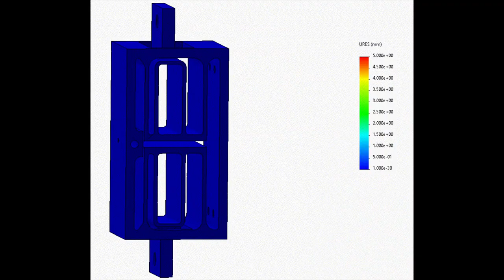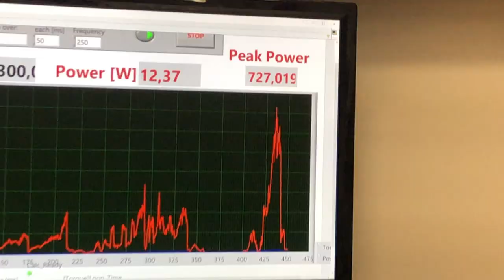Véloom ETS - FWD tadpole velomobile transmission design, fabrication and testing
Véloom ETS is an engineering student club from Montreal, Canada that designs and builds a human powered vehicle to compete at the ASME HPVC event. Since 2021, the team has been working on AEROO, a front wheel drive tadpole velomobile with full suspension and inboard brakes. Recently, the team has validated the functionality of the mechanical components of the transmission, front suspension and steering mechanism by building a test bench.